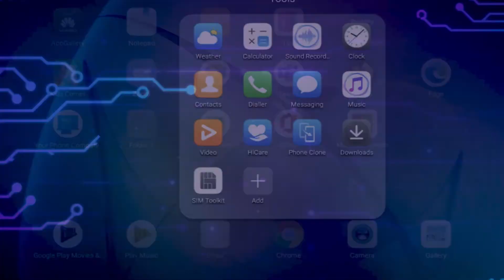Tips For Securing Your Device